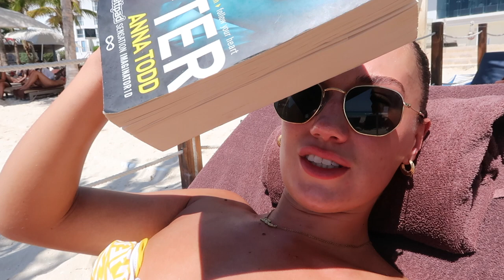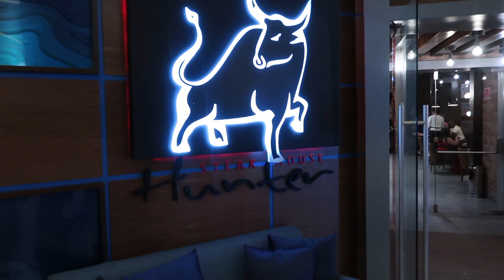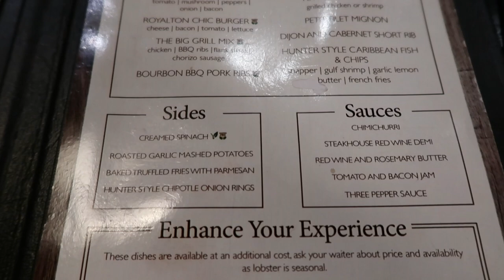MEXICO VLOG 1 | ROYALTON CHIC CANCUN | TRAVEL | Jess Gambell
Video Link:

 • Extenz - Endless ...